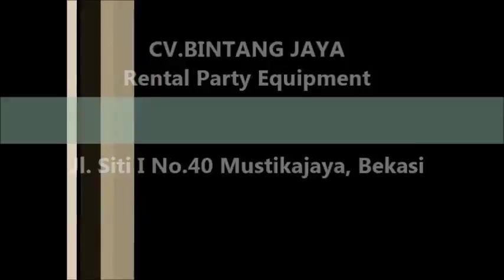Sewa Toilet Portable Di Tanah Abang,Menteng Dan Senen Jakarta Pusat